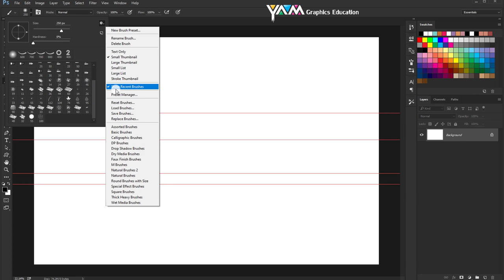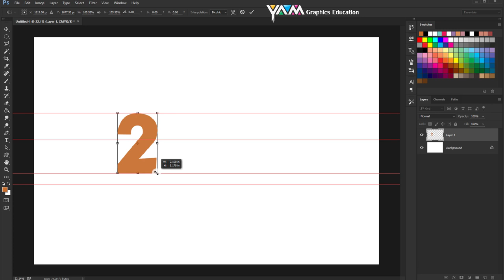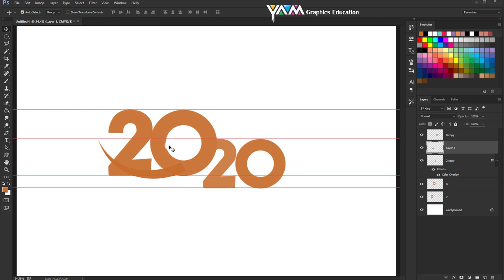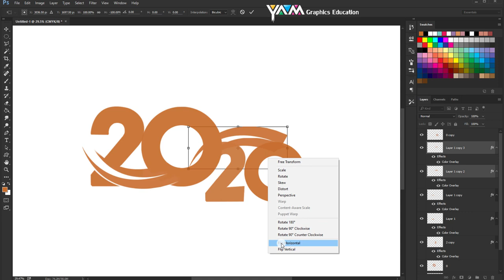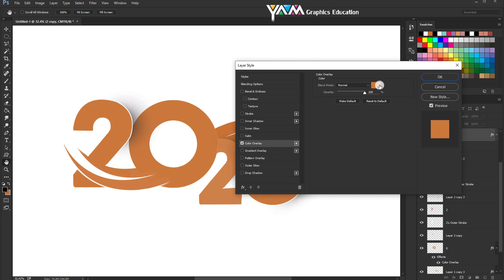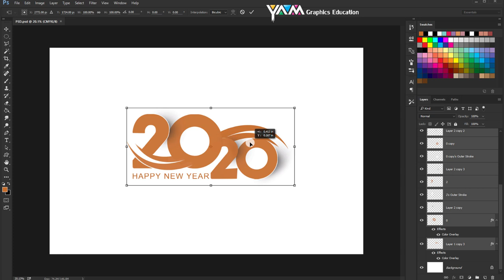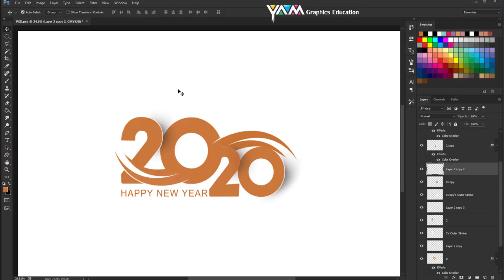Happy New Year 2020|Text Effect in Photoshop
Coreldraw Tutorial,
Photoshop Tutorial,
abstract art,
ad design,
adobe,
adobe cc,
adobe creative suite,
adobe cs3,
adobe flash,
adobe illustrator,
adobe lightroom,
adobe pdf creator,
adobe photoshop,
art,
art gallery,
artwork,
company logos,
corel draw,
corel tutorial,
coreldraw,
coreldraw x7,
corporate logos,
create a logo,
create logo,
creative cloud,
creative suite,
design,
design a logo,
design firm,
design logo,
designer,
designing,
fine art,
fine art photography,
flyer design,
free graphic design software,
graphic art,
graphic design,
graphic designer,
graphics design app,
illustrator,
illustrator adobe,
illustrator cc,
illustrator cs5,
illustrator cs6,
logo,
logo creator,
logo creator online,
logo design,
logo design in coreldraw,
logo designer,
logo generator,
logo maker,
modern design,
mutimidia,
packagineg design,
photoshop cc,
photoshop cs6,
tutorial corel,